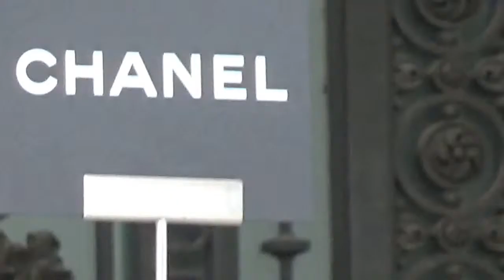Top Model Alexandra Elizabeth Ljadov @ Paris Fashion Week 26 january 2016 show Chanel